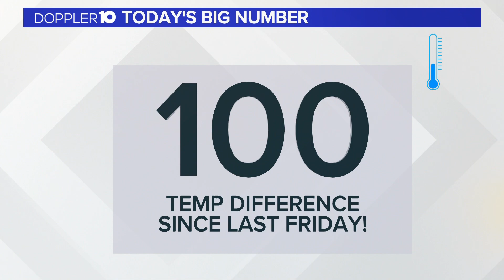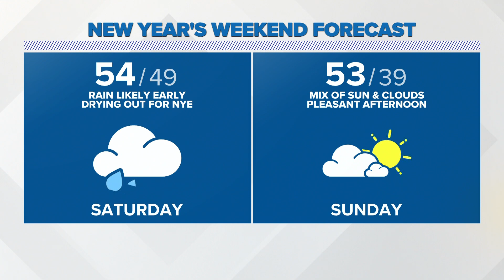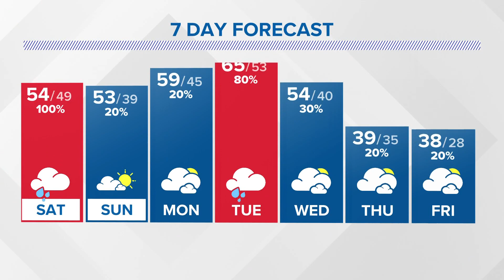Columbus, Ohio weather forecast | Dec. 31, 2022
Overnight we're looking at periods of rain, heavy at times. Low: 49.